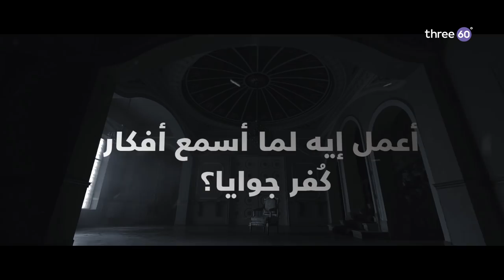أعمل إيه لما أسمع أفكار كُفر جوايا؟ - مصطفى حسني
أعمل إيه لما أسمع أفكار كُفر جوايا؟